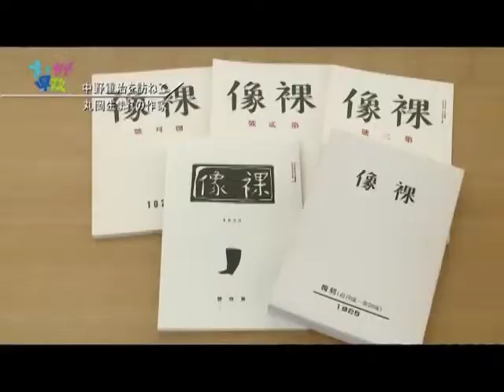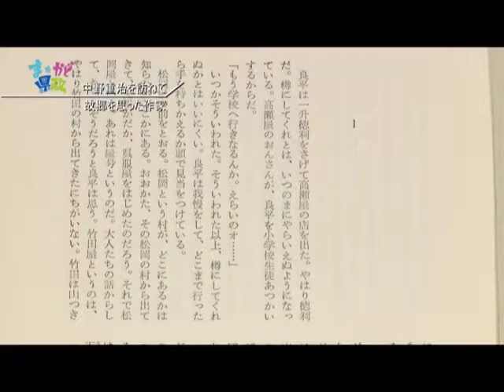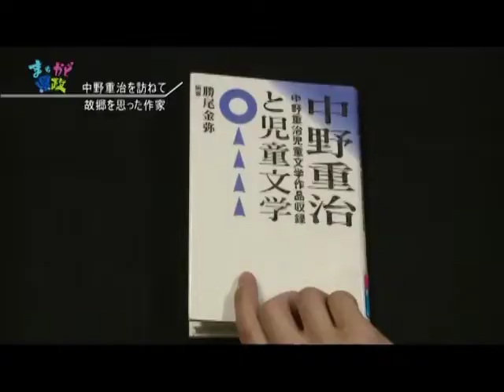Following in the footsteps of Shigeharu Nakano [PR for Fukui]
The video introduces Shigeharu Nakano, who was born in Fukui Prefecture in 1902 and published many masterpieces such as novels, critical essays and poetries.
Every year in August, for remembrance of him, an anniversary is held and still now a lot of his fans gather from all over the country.

From the TV program [PR for Fukui] broadcasted on Nov. 23rd, 2014.
It is reprinted with permission from Fukui Prefecture. (Subtitled by GEN)